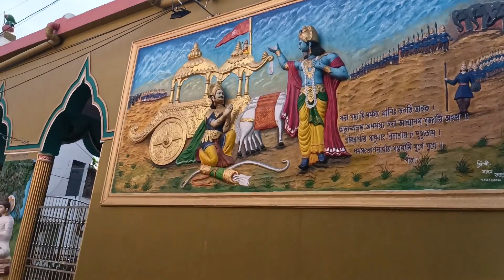Aj saradin mamar bari te katalam